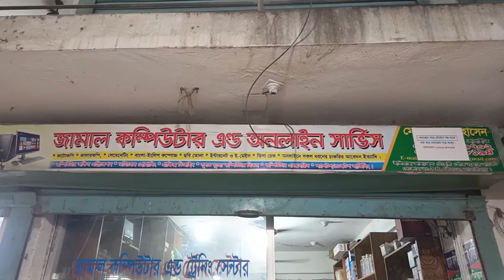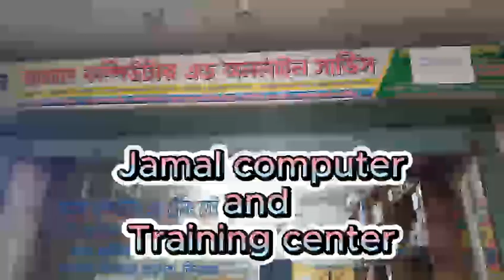অনলাইন ডিজিটাল মার্কেটিং প্রশিক্ষণ কোর্স. Online Admission😊. 2024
অনলাইন কম্পিউটার প্রশিক্ষণ কোর্স. Online Admission😊. 2024
online computer

আপনি কি ডিজিটাল মার্কেটিং শিখতে চান ?
 ডিজিটাল মার্কেটিং শিখে স্বাবলম্বী হতে চান।  আমরা দিচ্ছি ডিজিটাল মার্কেটিং কোর্স এর উপর 50% ছাড়।
অর্থাৎ12 হাজার টাকার কোর্স মাত্র 5500/- হাজার টাকায় শেখার সুর্বন সু্যোগ।
এ সু্যোগ সীমিত সময়ের জন্য। অতএব আজই আপনার আসন নিশ্চিত করুন।
আমাদের প্রতিষ্ঠান থেকে ফ্রিল্যান্সিং এর ট্রেনিং নিয়ে আজ অনেকেই সফলতার সাথে আয় করেছে শত শত বৈদেশিক মুদ্রা।
🧑‍💻 ঘরে বসেই আমাদের কাজ করার সুযোগ!
ভাবুন একবার ফ্রিল্যান্সিং করে স্বাবলম্বী হবেন নাকি বেকার হয়ে বোঝা হবেন।
আজই ক্লাসে অংশগ্রহণ করুন এবং দক্ষ ফ্রিল্যান্সার হয়ে উঠুন।
👉 ক্লাস চলাকালিন পার্টটাইম ইন'কা'মের সুযোগ!
📅 স্পেশাল ব্যাচে যুক্ত হোন।
তাহলে আর দেরি না করে আজই ফ্রি সাইন-আপ করুন! ক্লাস হবে অনলাইনে ZOOM অ্যাপের মাধ্যমে।
ফোন, ল্যাপটপ, বা কম্পিউটারে যোগদান করুন।
আমাদের কোর্স সমুহ-
এম.এস.অফিস
গ্রাফিক ডিজাইন (প্রফেশনাল)
গ্রাফিক ডিজাইন (এ্যাডভান্স)
ওয়েব ডিজাইন
ওয়েব ডেভেলপমেন্ট
ডিজিটাল মার্কেটিং
ফেসবুক মার্কেটিং
 ইউটিউব মার্কেটিং
ইমেইল মার্কেটি
 পিন্টারেস্ট মার্কেটিং
 রেডিট মার্কেটিং
 লিড জেনারেশন
সিপিএ মার্কেটিং
ইন্টারনেট ব্রাউজিং
ডাটা এন্ট্রি
ফ্রিল্যান্সিং
এ সকল কোর্স সমুহ করে আপনিও হতে পারেন স্বাবলম্বী।
কম্পিউটার কোর্স করুন বেকারত্বকে না বলুন।
আউটসোর্সিং ফ্রিল্যান্সিং এর কাজ শিখুন ঘরে বসে বৈদেশিক মুদ্রা অর্জন করুন।
🎥 প্রতিটি ক্লাসের শেষে ভিডিও রেকর্ডিং পাবেন, যাতে আপনি পরবর্তীতে পুনরায় প্র্যাকটিস করতে পারেন।
এছাড়াও:
👉 আইটি সেক্টরে ক্যারি'য়ার গড়ার পরামর্শ
👉 লাইফটাইম সাপোর্ট
👉 মার্কেটপ্লেস একাউন্ট সাপোর্ট
👉 বায়ার সাপোর্ট
👉 ব্যাকাআপ ক্লাসের সুযোগ
online admission
আজই আমাদের সাথে যোগ দিন এবং আপনার ক্যারিয়া'রকে নতুন উচ্চতায় নিয়ে যান!